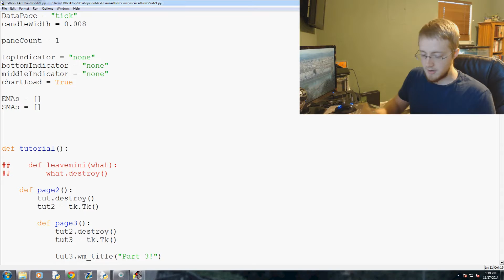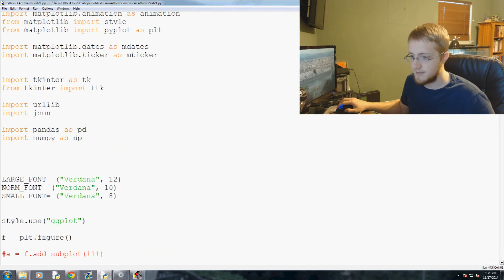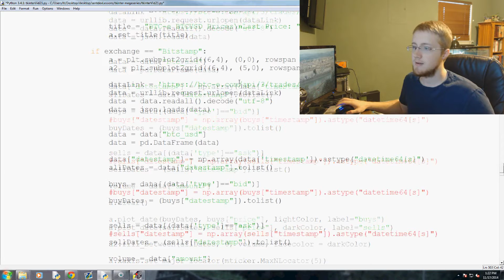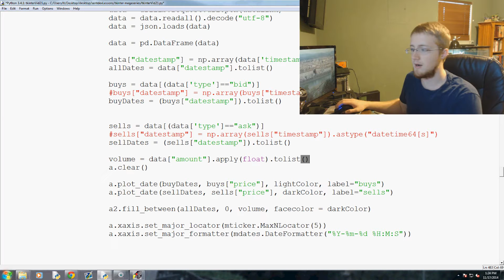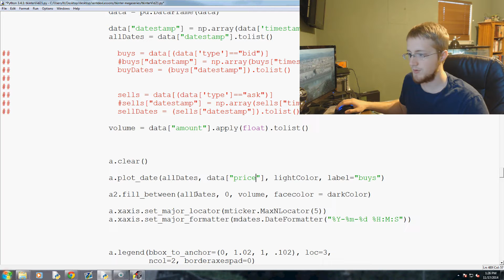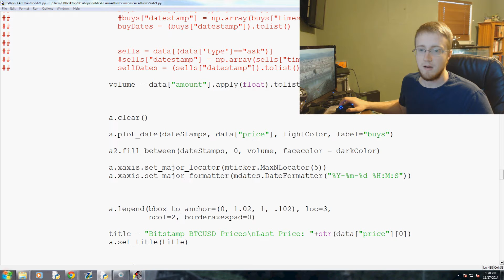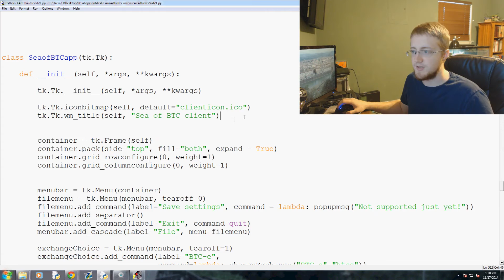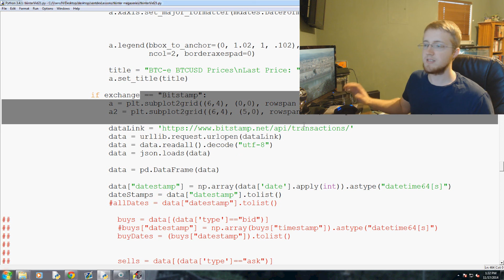Adding other exchanges p.2 - Tkinter tutorial Python 3.4 part 21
This Tkinter GUI programming tutorial covers how to actually have our exchange choice option change the exchange that we are viewing.